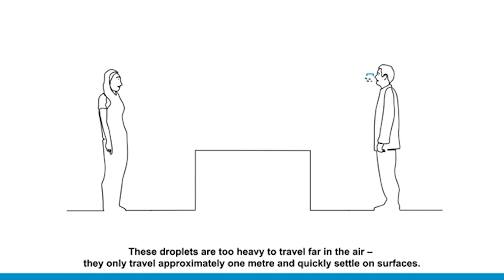InfoHub Security Report – March 28, 2020.